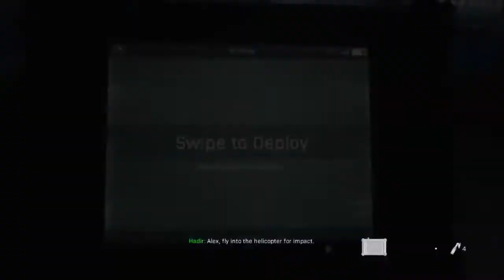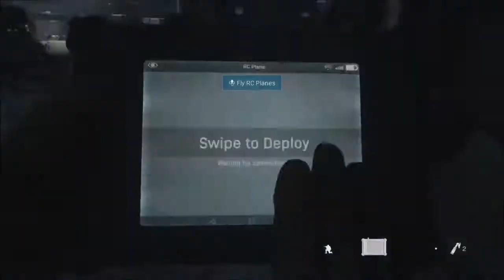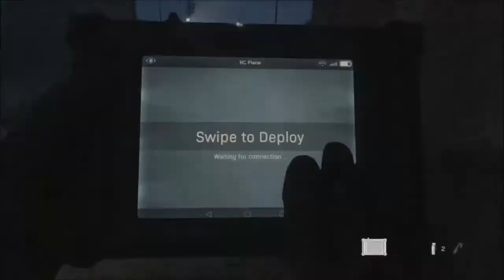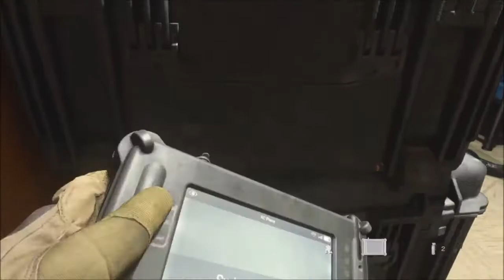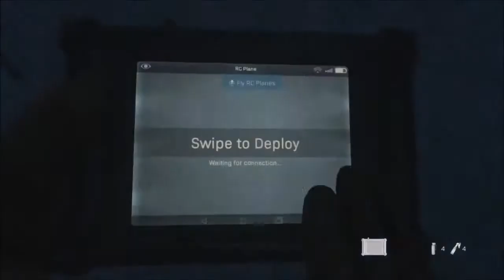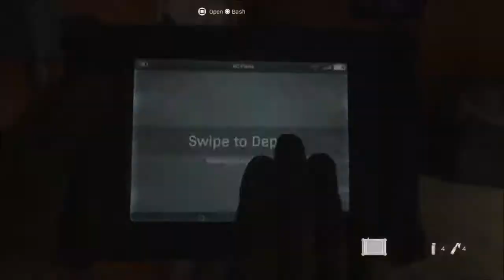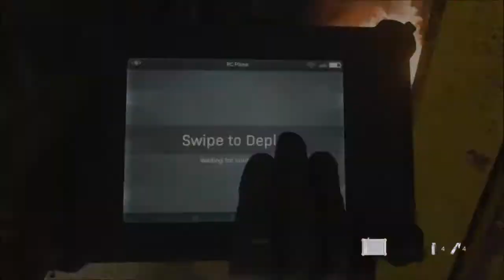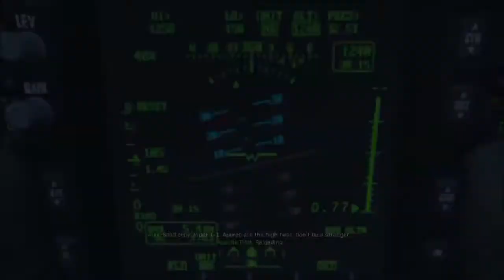CALL OF DUTY MODERN WARFARE CAMPAIGN PROXY WAR